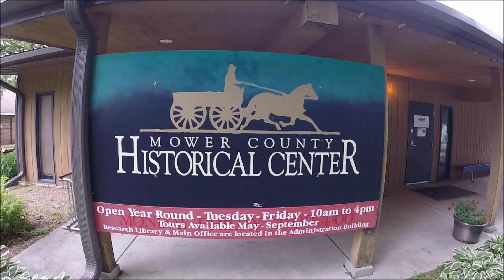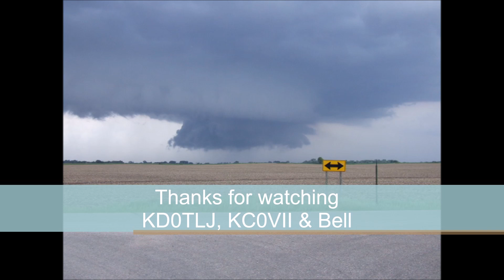Field Day 2019 028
Field day in Austin, MN.